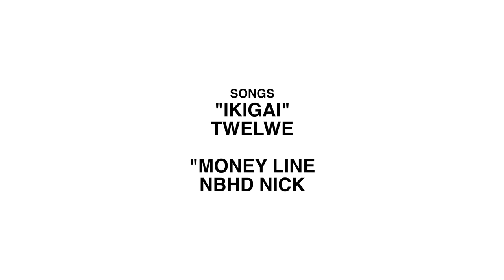CANE CORSO BREED REVIEW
This is my breed review of the Cane Corso.